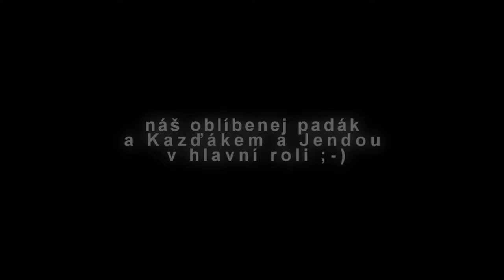Bormio 2012 laviňák